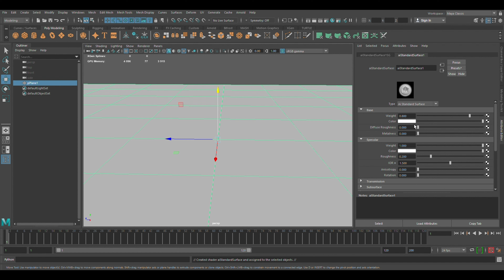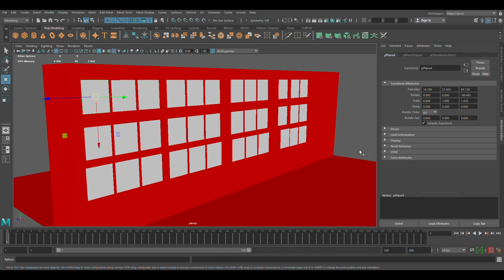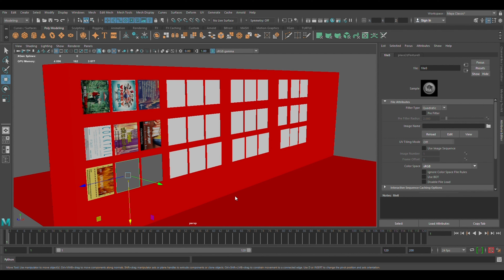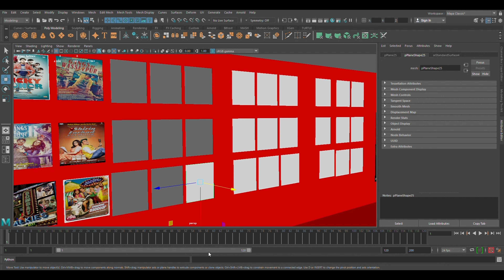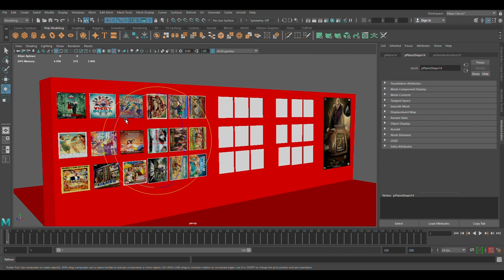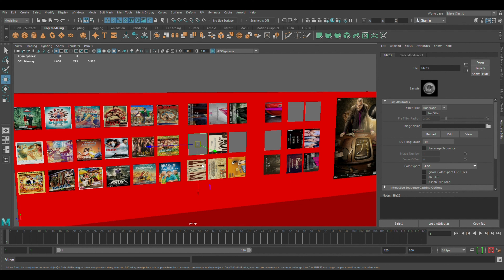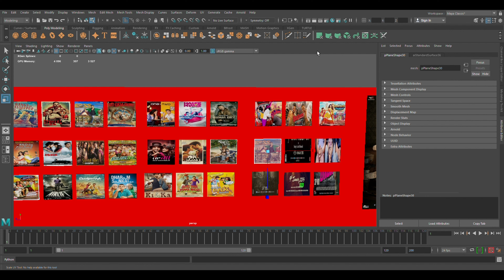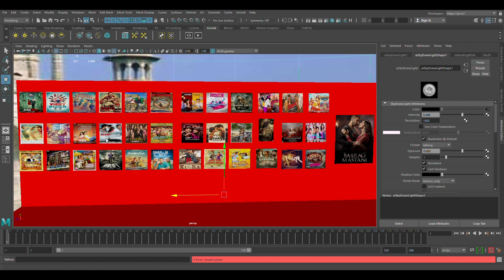37 Viacom 18 Movies Modeling Tutorial in 3D Maya | 40 Min | Lets Animate #25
Hey Everyone.

Here is a step-by-step tutorial for making a Viacom 18 Movies Model in 3D Maya.

Viacom 18 Movies Model tutorial in 3D Maya | 3D Maya Tutorial | Make Viacom 18 Movies Model in 3D Maya | How to make 3D Viacom 18 Movies